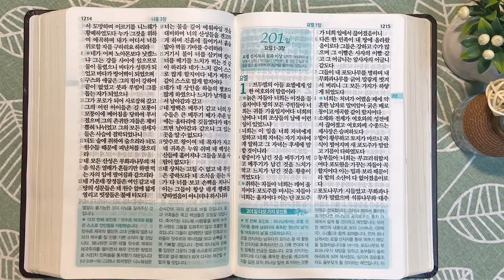7회독 20일 | 이사야 51~66장,미가,열왕기하 21~23장,스바냐,하박국,나훔(통독성경 191~200일) | 성경을 열면 기적이 열립니다 | 통박사 조병호의 역사순 성경통독